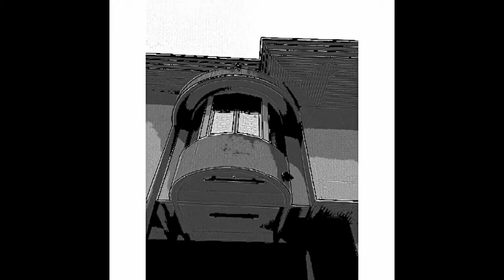Once Upon A Dream By Anisa Arip Short Video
AnisatvJR